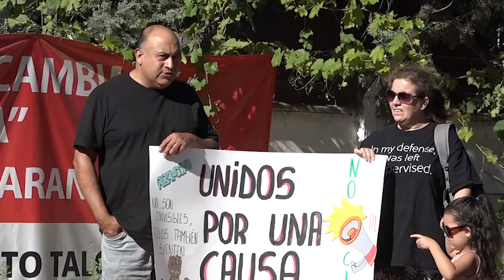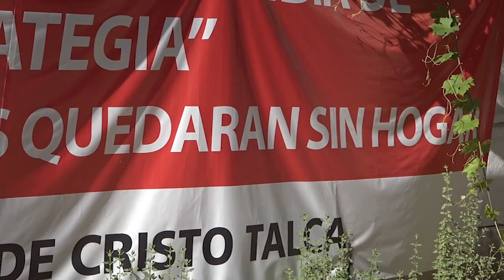Hogar de Cristo cerrará residencias de adultos mayores | Miércoles 01.02.23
Denuncian el cierre de la residencia de adultos mayores en Talca del Hogar de Cristo, medida que llevará a la reubicación de los 35 abuelitos en distintos hogares a lo largo del país.

Nota de prensa emitida el día miércoles 01 de febrero del 2023 a través de nuestro noticiero central Maule Informa.